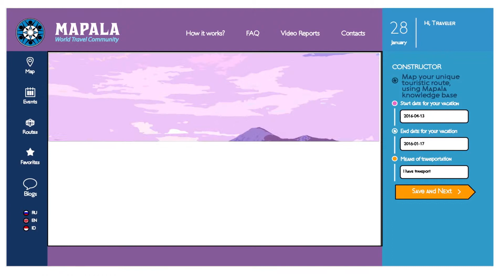Apa Itu MAPALA